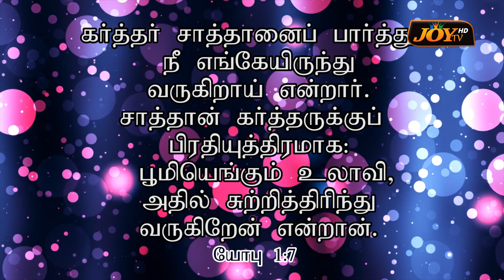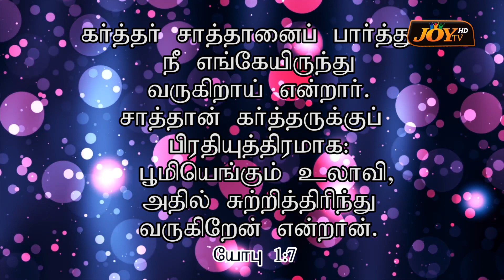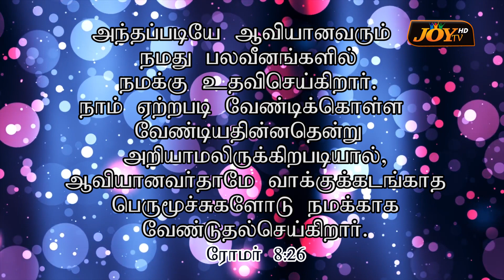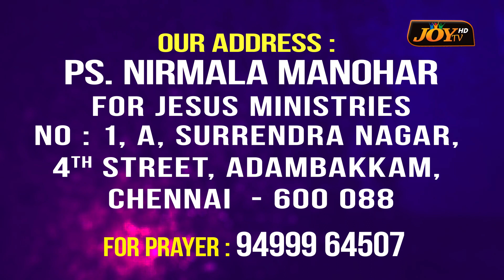JOY TV Chennai | Ps. Nirmala Manohar | For Jesus Ministries | Manavaalanodu | மணவாளனோடு | 26.09.2020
This is a Christian Sermon by Ps. Nirmala Manohar who is the founder of For Jesus Ministries. Manavaalanodu sermon will be a blessing to everyone and enriches you in the spirit of God. Watch this sermon and be blessed. Amen!!